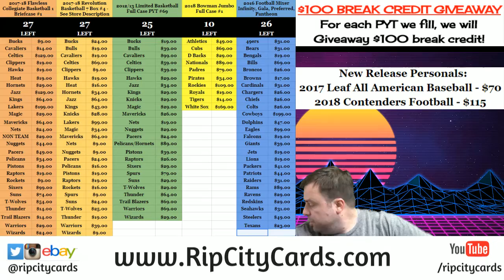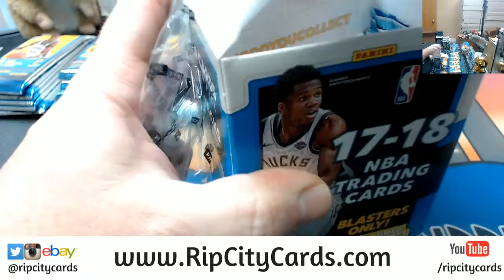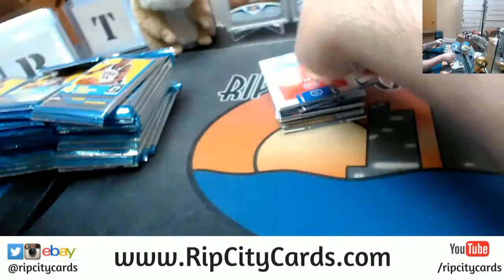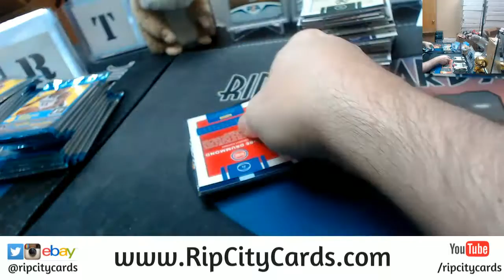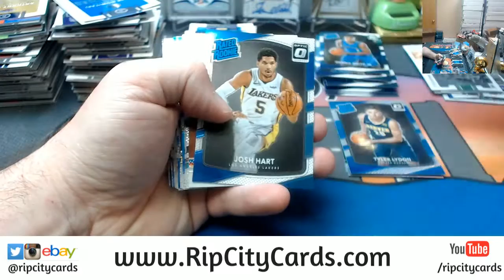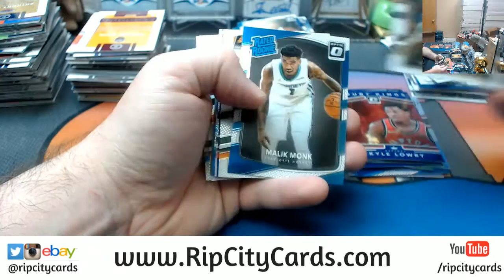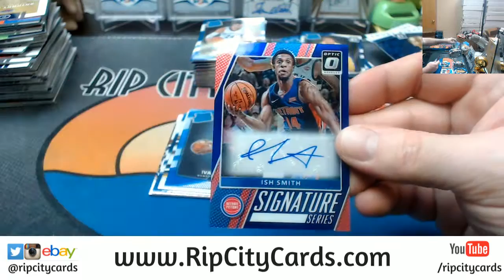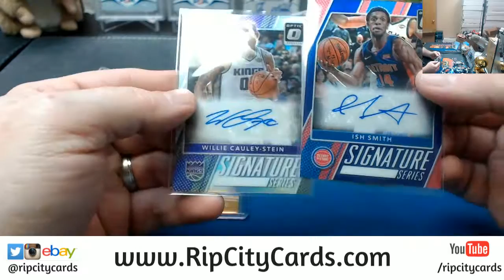2017 18 Optic Basketball Blaster 10 Box #1 EBAY